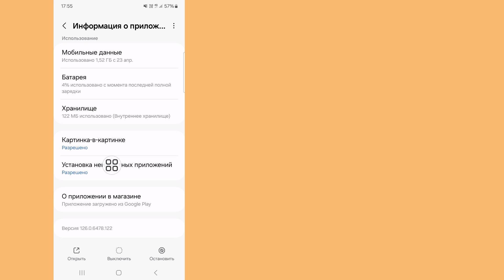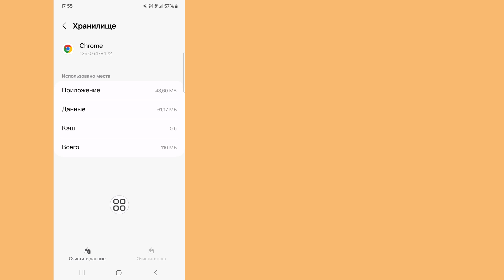Как исправить ошибку 502 Bad Gateway в Google Chrome Android (обновление)ll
Привет, ребята,

 Здесь, в этом видео, я покажу вам (Как исправить ошибку 502 Bad Gateway в Google Chrome Android). Продолжайте смотреть видео до конца, это очень простой и легкий метод.

Если у вас есть какие-либо запросы на обучение, дайте мне знать в комментариях! Я сделаю это для вас в течение 1 дня.

Квайра О.

 Как исправить ошибку 502 плохой шлюз в Android

  как исправить ошибку 502 плохой шлюз в гугл хром

  ошибка 502 плохой шлюз

 502 ошибка плохого шлюза

  Исправление 502 плохого шлюза

  исправить ошибку 502 плохой шлюз

 как исправить 502 плохой шлюз

 502 плохой шлюз nginx

 502 плохой шлюз WordPress

 Отказ от ответственности за авторские права В соответствии с разделом 107 Закона об авторском праве 1976 года допускается «добросовестное использование» для таких целей, как критика, комментарии, новости, репортажи, технологии, стипендии и исследования.  - коммерческое, образовательное или личное использование склоняет чашу весов в пользу добросовестного использования.